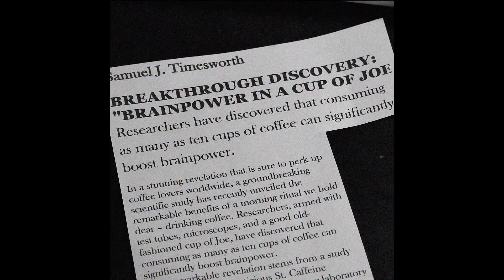Brewed In The Shadows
Watch as we follow this detective trying to solve an impossible case!
Uncover the mystery alongside our ill-fated hero!
Try to comprehend the strangeness of coffee overconsumption!
All this and more in the latest short film on the Medium Loser channel!

Basically, this marks me having finally learned how to use Adobe Premiere. This is my first attempt at making a short film using the software and I hope you enjoy it.